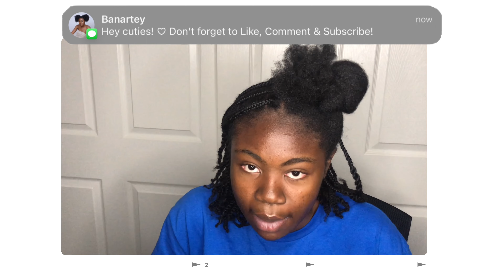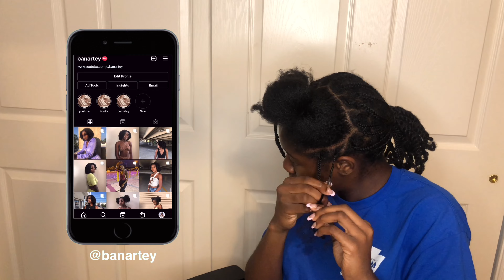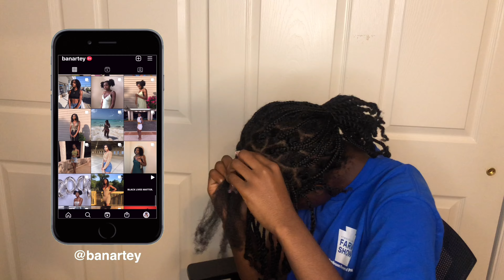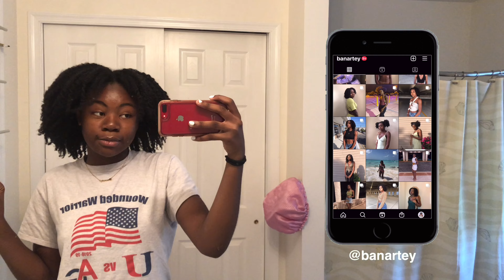How to: Natural Hair PROTECTIVE style| Mini braids on type 4 natural hair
heyy youtube! ♡
In today’s video I take you guys through protective styling my type 4c natural hair! I’ve been trying to try out more low maintenance styles that help protect my hair , let me know what you guys think? I hope you enjoy, more videos coming soon :)

If you are NEW here hi im bria! Im a college student just sharing my life in a video diary ♡

-xoxo banartey

+ C O L L A B/ I N Q U I R E S